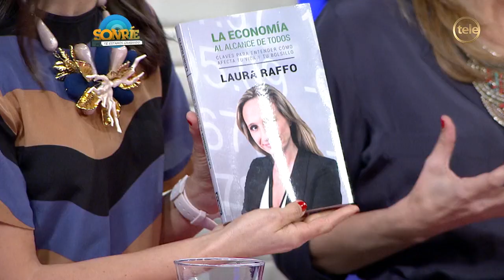Laura Raffo: "Si esto no es un ajuste, ¿qué es ajustar?"